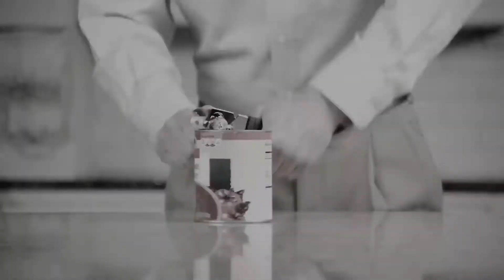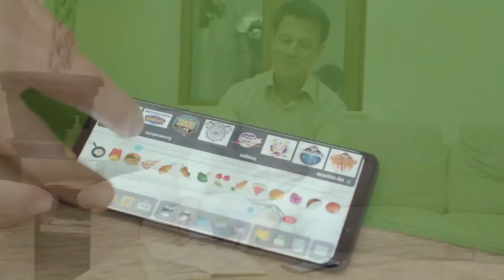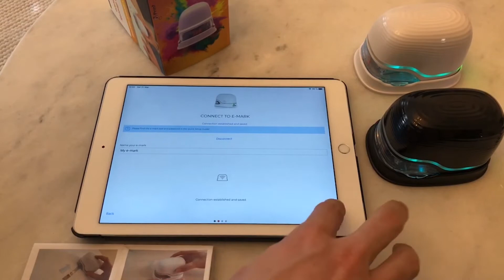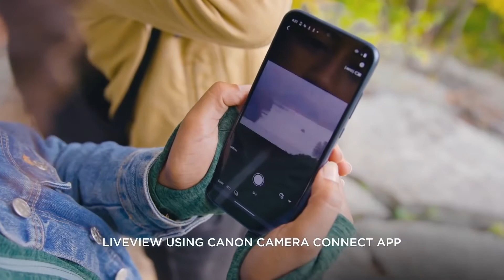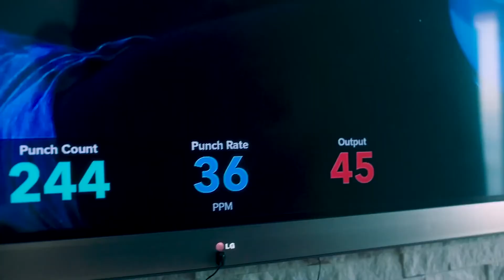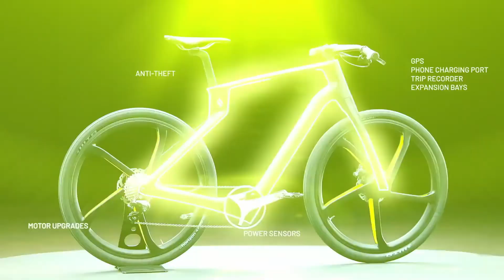12 AWESOME COOLEST GADGETS That Are Worth Buying|| New GADGETS & INVENTION 2021 AVAILABLE IN ONLINE.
• Useful inventions that you should know about. Gadgets that are worth buying. Useful Gadgets for Your Everyday Life.
• daily life useful gadgets, gadgets we use in our daily life, useful gadgets for the home, useful tech gadgets Page navigation, useful gadgets for students, coolest tech.
• Which invention did you like best? Write in the comments. You Can Know About The All Latest Gadgets

# Gadgets in Amazon
# Coolest Gadgets